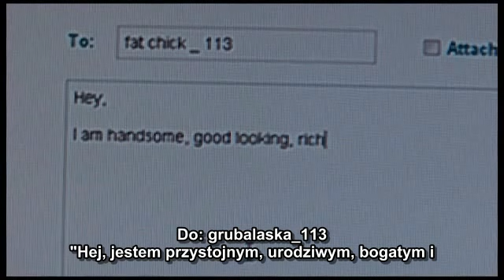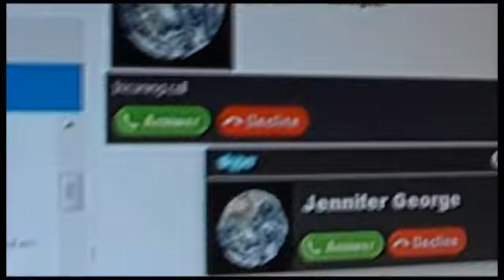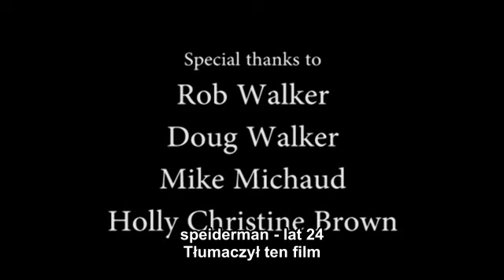Dolina Niesamowitości: Internetowe randki i ja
MikeJ próbuje szczęścia w randkach internetowych.